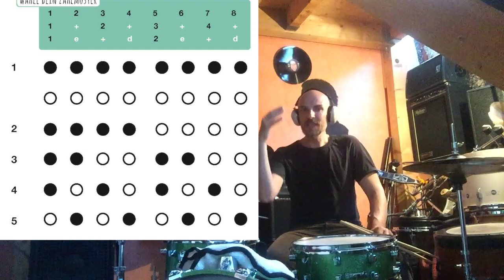Foot-Ostinato: Walking Feet mit 8 Positionen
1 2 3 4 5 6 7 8
1 + 2 + 3 + 4 +
1 e + d 2 e + d